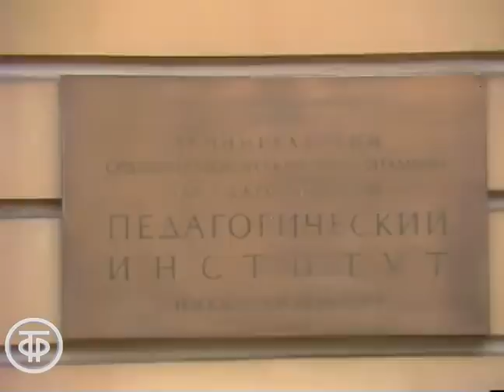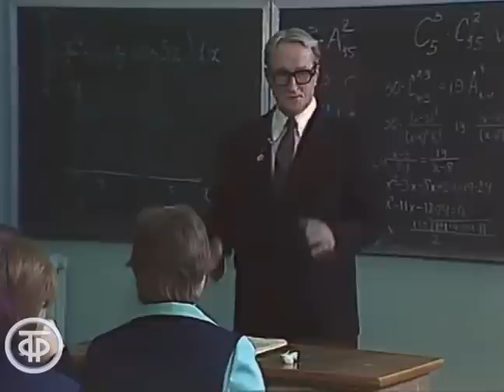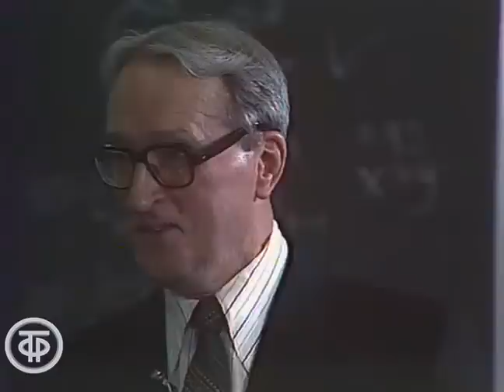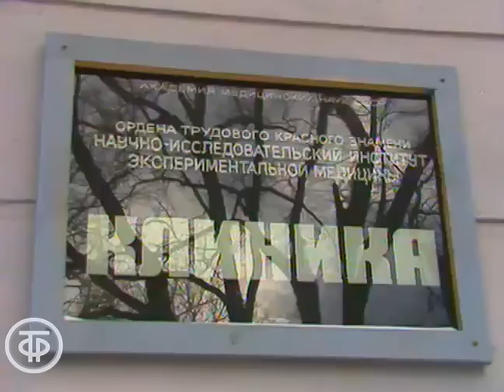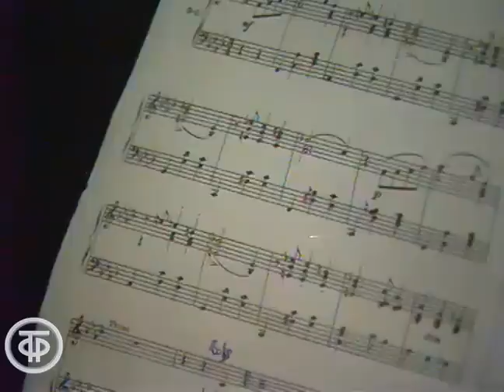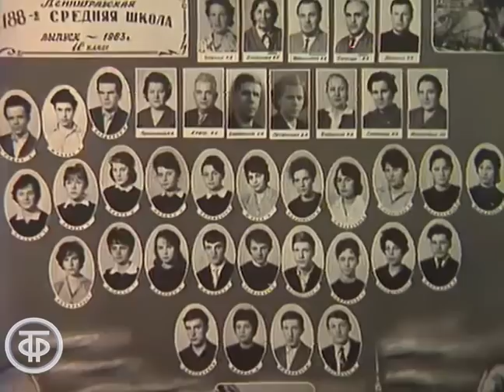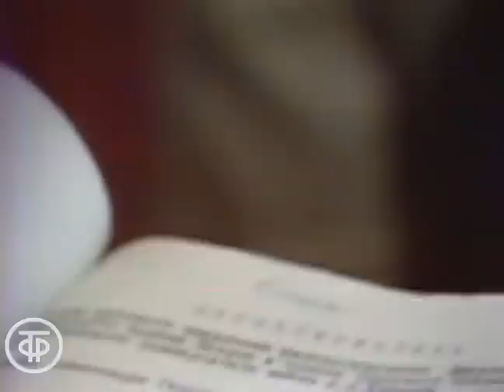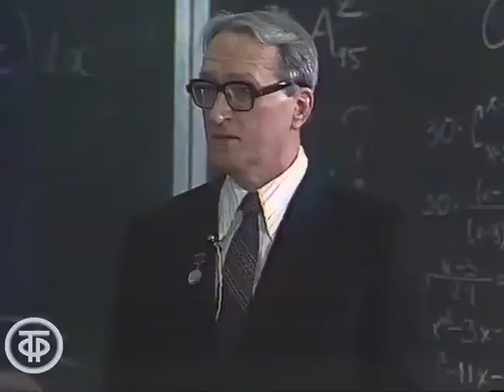Шесть уроков с пятью переменками. Документальный фильм (1983)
Шесть уроков с пятью переменками. Документальный фильм
О проблемах школьного воспитания, о нелегком труде учителя.

Лентелефильм, 1983

Автор сценария - С. Волошина
Автор сценария - Игорь Шадхан
Режиссер - Игорь Шадхан
Оператор - Александр Дегтярев
Оператор - Борис Волох